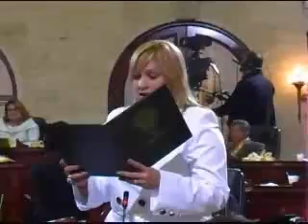Nuevos presidentes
Thomas Rivera Schatz y Jenniffer González juramentaron como los nuevos presidentes del Senado y la Cámara de Representantes de Puerto Rico.